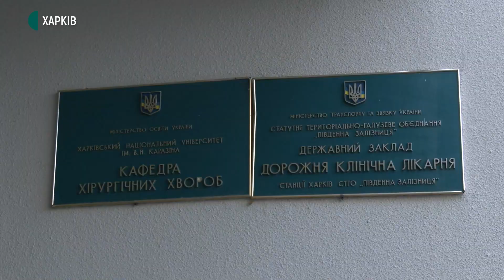Залізничні лікарні у Харкові мали почати приймати хворих на СOVID: чому не почали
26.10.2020. Залізничні лікарні не прийматимуть хворих до кінця тижня. Вони мали запрацювати від сьогодні. Що кажуть керівники закладів — у сюжеті.